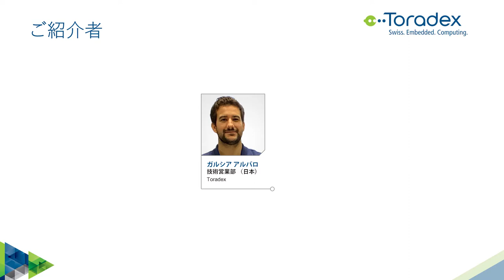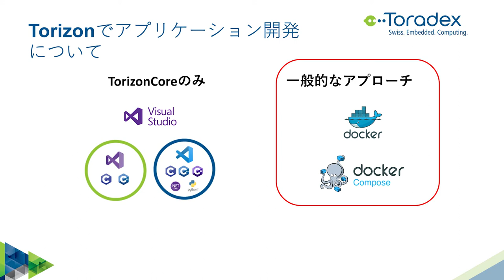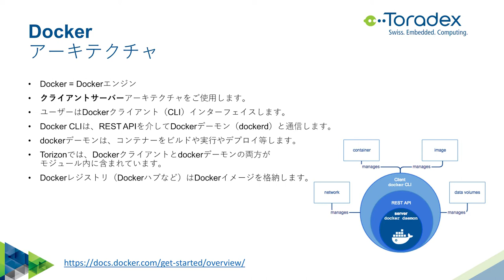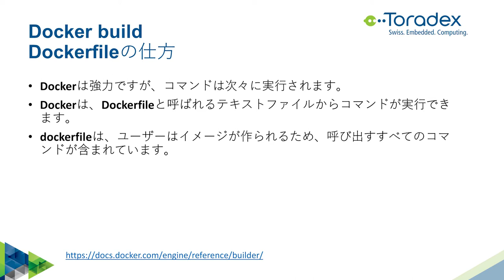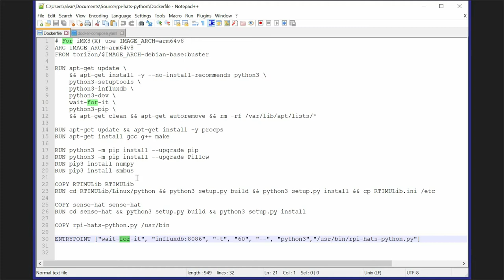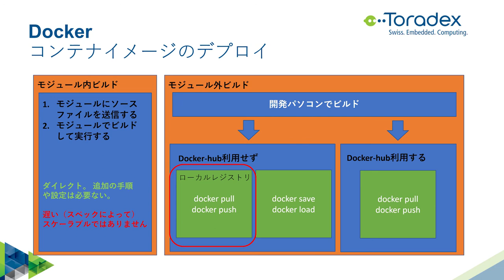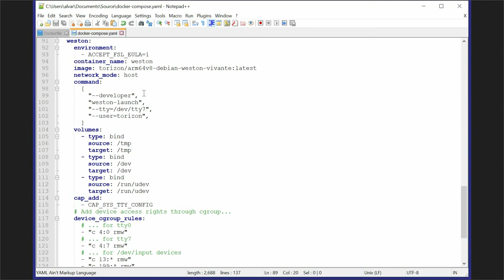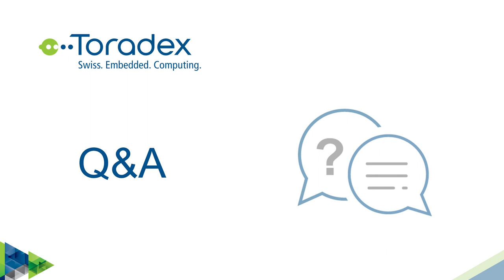Torizonで開発しよう！TorizonCoreとDockerの始め方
前回のウェビナーでは、Torizonとは何か、Torizonを使い始める方法についての基本的な紹介を行いました。 このウェビナーでは、TorizonCore、Torizonの組み込みLinuxオペレーティングシステム、含まれているDockerランタイムバイナリの使用方法及び詳細な例をご紹介致します。

コンテナーの例と、PythonやC / C ++などのさまざまなプログラミング言語を使用した完全なデモについて説明致します。

DockerfileやDocker Hubなコンテナーのテクノロジーについてもう少し詳しく説明し、独自の開発に適用頂けるようにします。

そして、Docker Composeを使用して「マルチコンテナアーキテクチャ」を使用する方法もご紹介したいと思います。

重要なポイント：
 -  TorizonCoreのインストール仕方
 -  TorizonCoreの使用仕方
 -  Dockerfilesの例：ソースコードからコンテナへ
 -  Docker-compose：複数のコンテナーをシステムに統合